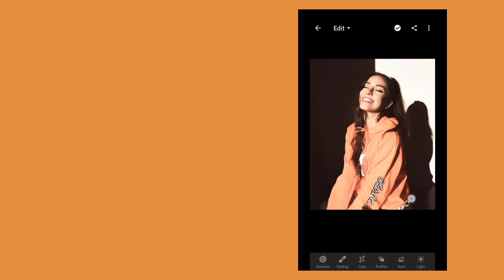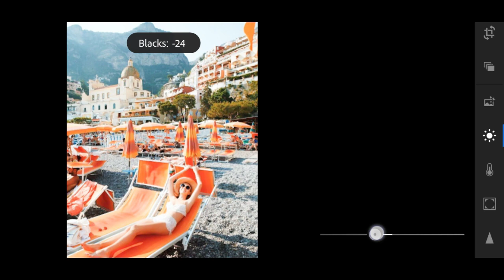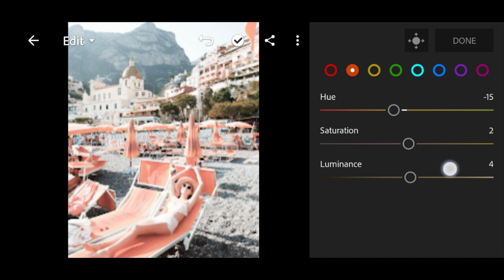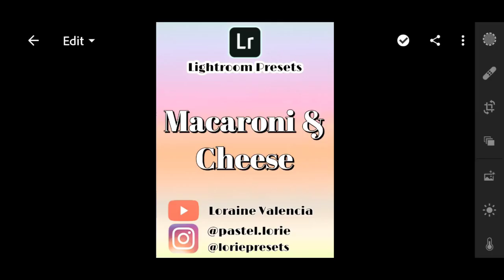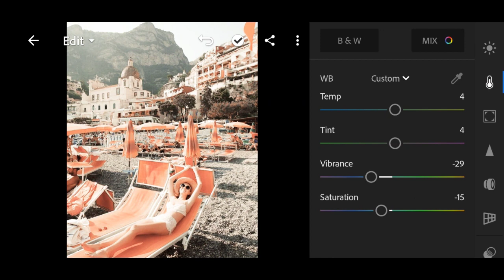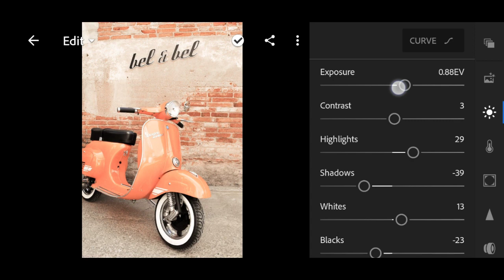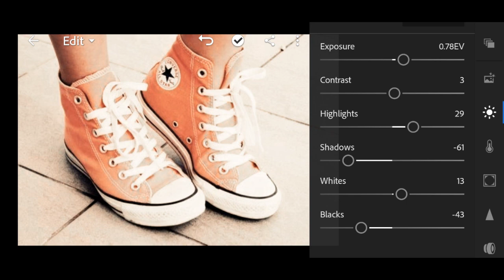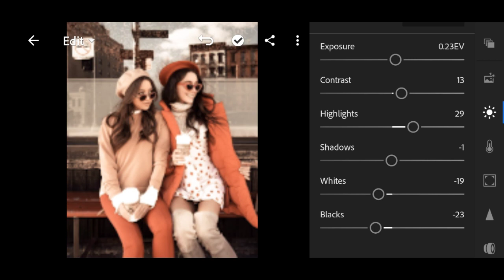macaroni and cheese Lightroom Mobile Tutorial Free DNG Inspired Preset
• Password: 031
  • The file is protected by a password.
  • Clue: The password is three numbers.
  • Password will pop up on this video.
     It's located on the upper right corner of
     the screen.
  • Password may change, if someone
    comments it.❌

TIPS, If you didn't see the password
  • Grab a pen and paper.
  • Write down all of the adjustments.
  • When you're done, apply the settings in your lightroom app.

• Keywords •
lightroom
lightroom presets
lightroom presets free
lightroom tutorial
lightroom editing
edit foto
how to edit like a pro
editing hacks
DNG link
edit tutorials
lorie presets
loraine valencia
Feed Goals
Influencer
How I Edit
lightroom
vsco
edit
photography
how vlogger edit
brandon woelfel
trending
lightroom mobile
lightroom hacks
free lightroom preset
preset tutorial
free lightroom preset tutorial mobile
free presets, lightroom edits
lightroom Philippines